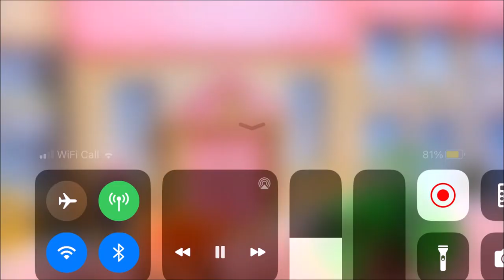Wendy's Magic Birthday (US; Clip) Widescreen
Wendy's Magic Birthday is the thirteenth and finale episode of the sixth season.

It's Wendy's Birthday, but she does not want any fuss. Bob organizes a magic Birthday show for her instead.

Here's a link to Bob The Builder Wendy's Magic Birthday (US With UK Opening & Credits) 8th March 2023 in this video:

Here's a link to Wendy's Magic Birthday (US) Widescreen 26th October 2020 Clip in this video:

Voice Cast: (US)
Maria Darling As Roley
William Dufris As Mr. Ellis & Bob
Sonya Leite As Lofty
Lachele Carl As Muck
Alan Marriott As Scoop & Mr. Bernard Bentley
Lorelei King As Wendy